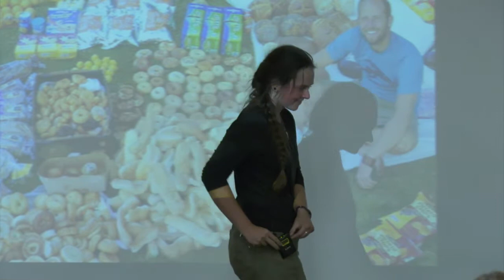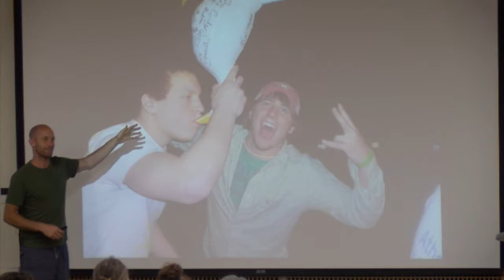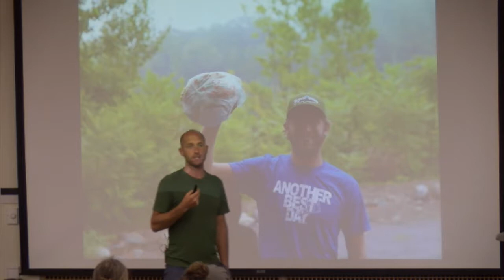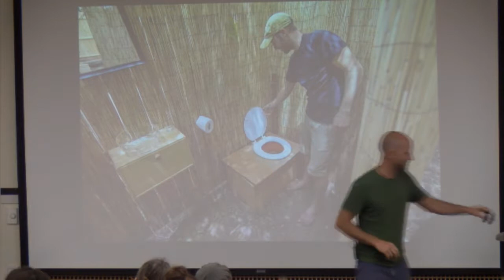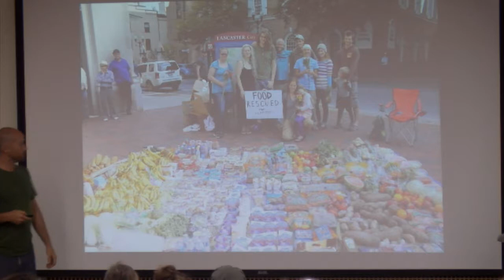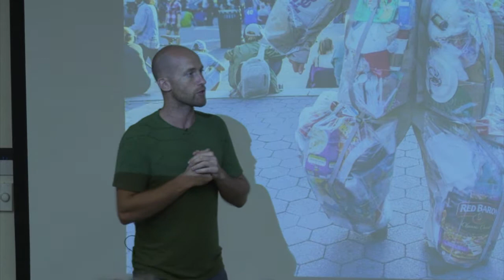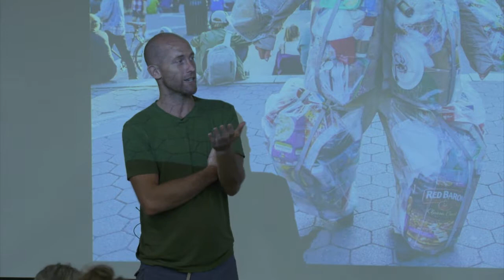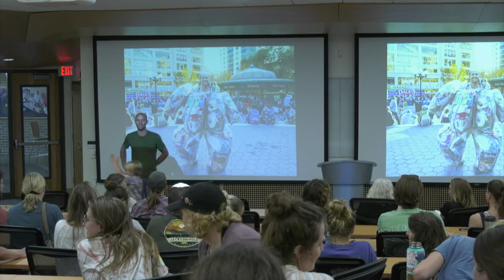Rob Greenfield: Be the Change in a Messed Up World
Rob Greenfield's talk at UW-Stevens Point on September 18th.

Features topics such as: Zero waste, tiny homes, growing your own food, dumpster diving, foraging, the kindness of humans, and much more!